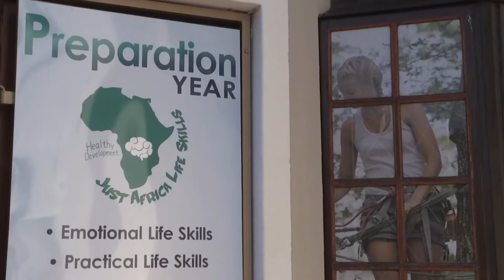Career Development Program & Prep Year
This Career Development program is ideal for someone who is interested in tourism, business management, scuba diving, and travel. The program includes a wide variety of courses as well as our life skills courses and tours. Students will be learning and growing within a mentoring relationship.